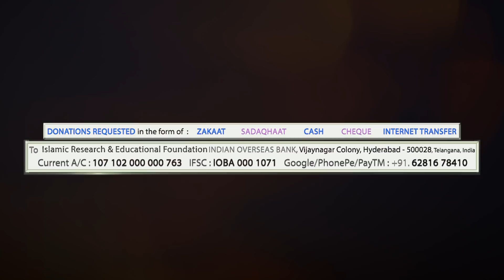Br. Imran : MUHAMMAD (Sallam) KI 'NAMAAZ' KA TAREEQHA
Al Hamdulillah !

Br. Imran gave a reply to a question asked to him at the IREF on 30-Jan-2022-Sunday about

HOW MANY TYPES OF SALA'H (namaz) DID MUHAMMAD[sallam] MAKE ?